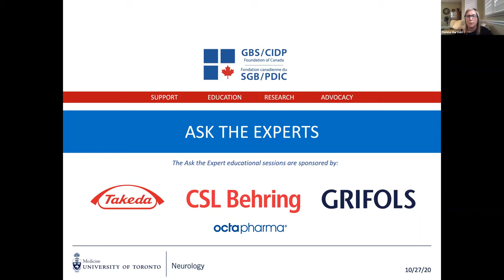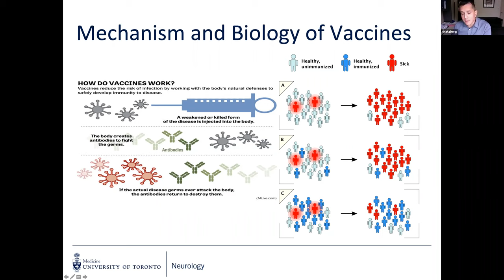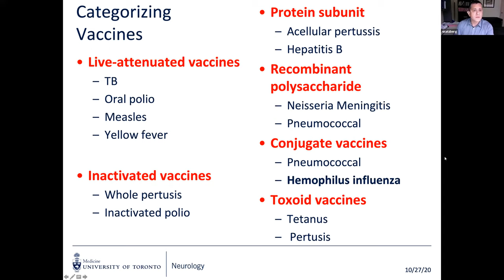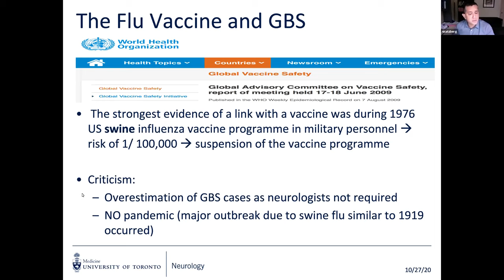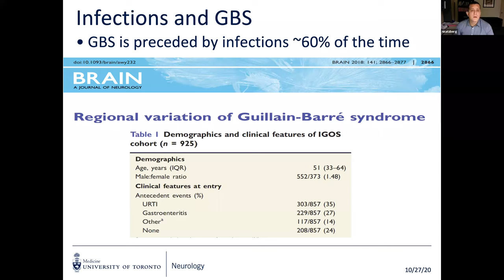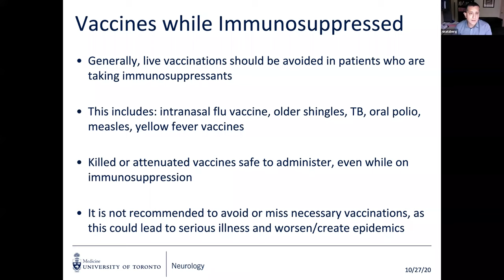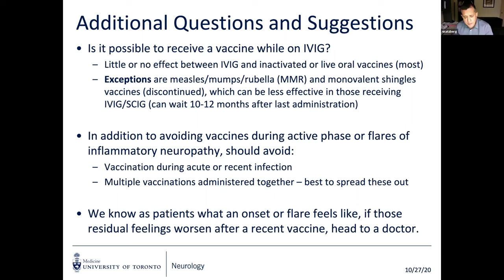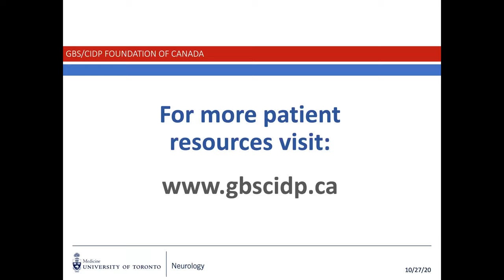Dr. Hans Katzberg answering our questions on Vaccination Issues in Immune Neuropathies, GBS/CIDP/MMN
Dr. Hans Katzberg MSc MD FRCPC FAAN is an Associate Professor of Neurology at the Prosserman Centre for Neuromuscular Diseases, University Health Network in Toronto Canada, and is a member of the Medical Advisory Board for the GBS / CIDP Foundation of Canada.